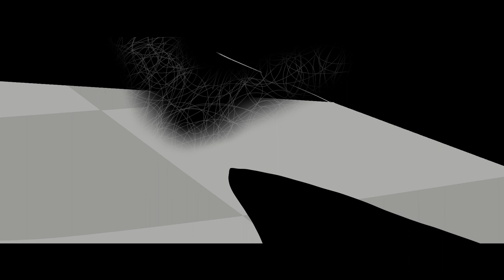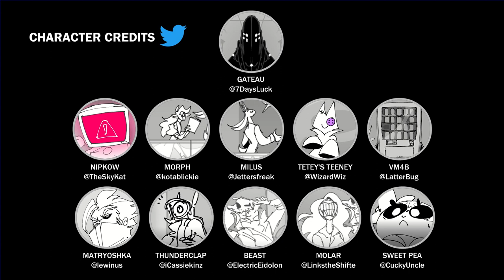Parasomnia OCT - Gateau's Audition - From The Void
An audition entry for Parasomnia OCT starring my character Gateau!

Music "The Abandoned Piano" © @VIVEKABHISHEK